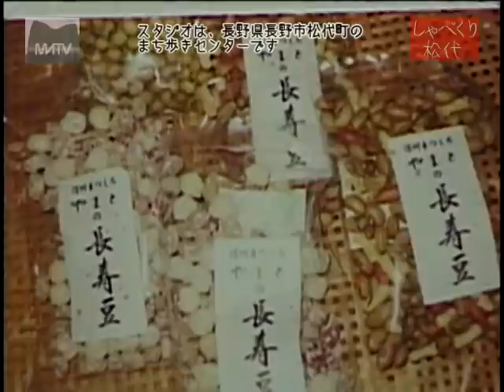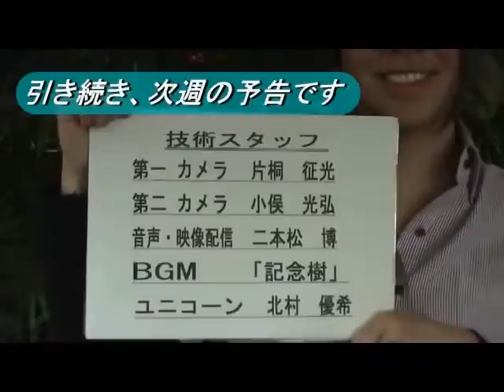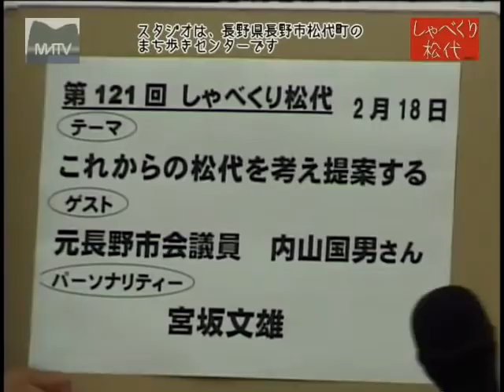しゃべくり松代 第120回 長寿豆のお話し [松代テレビ局]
しゃべくり松代 第120回 長寿豆のお話し